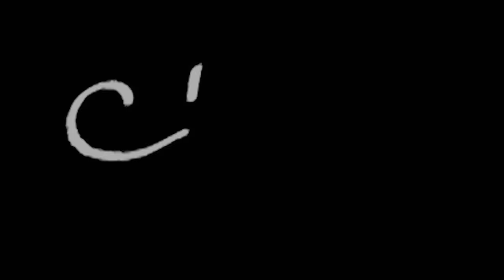SONNO PESANTE con Tico Tico + Tongue Clicking + Mouth Sounds | ASMR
🍪NUOVO VIDEO OGNI LUNEDI' E VENERDI' ALLE 19:30🍪

💡 Altra attrezzatura:
Green screen e fondale

Se sei arrivato/a fin qui commenta con la parola nascosta nella descrizione :)                               trave